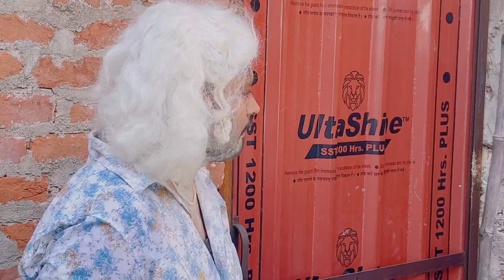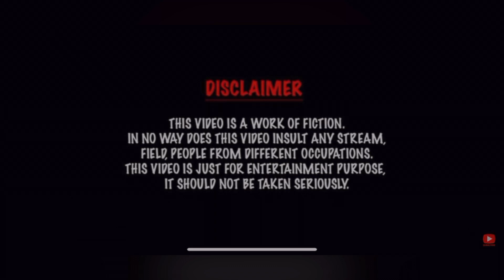पीछे तो देखो 😂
Pro pubg player has arrived. Watch my video and learn to play pubg. Become a pro player and learn to hit the headshot. My video will come every day.
Pubg is king. The best pubg player dynamo or mortal will not remain.
The fun of playing pubg game is different. Take this fun with pepper. First, get pubg’s video. Now it will come daily.
Gray by pressing the red bell icon. Necessarily click on the bell icon next to it.
I am a pubg pro player. You will find it on our channel. I will do comedy and commentary in a long video.

Ye video ham masti aur entertainment ke liye banaye hai aur mujhe umeed hai ki aaplogo ko kafi acha lagega ye video👍Do not use father’s😅😅😅
Note ~ Ak normal family me koi ladka jaise hi koi km karta hai to pahle uske baap ka reactions dekhne layak hota hai😅

Plz support me Mai aise hi funny video banata rahunga😅

Channel search !~

scary pranks
prank video call
prank buzz
Best pranks to do at home
prank meaning
prank video meaning
hot prank video,
hot bhabhi video
Middle family ka reaction
middle family aur father
middle class family ||nidhi narwal
game pubg

Vlog Channel 👀 search ?-

Sourav joshi photo
piyus joshi gaming
sourav joshi game

hastag 👀 Search🤳

Channels Name 🔍 Search

Support

Plz friends plz

Mai thak gaya hu mere pas kuch v nai hai banane ke liye video plz ak bar viral kar do video🕺

Mai content acha lata hu video ka plz support karo👍

comedy,
comedy club with champions,
comedy hub,
comedy with champions,
comedy video,
comedy movie,
comedy movies hindi full,
comedy comedy,
comedy scenes,
comedy scenes telugu,
comedy tamil,
comedy picture,
comedy achha achha,
comedy acchi acchi,
comedy akshay kumar,
comedy assam,
comedy anime,
comedy acchi wali

vlog,
vlog music,
vlogging tripod,
vlog ki starting kaise kare,
vlog stand,
blogging kaise sikhe,
vlog tripod,
vlog background music,
vlog malayalam,
vlog song,
vlog of tithi tushar,
vlog aesthetic,
vlog assamese,

food,
foodie we,
food shorts,
foodie jd,
food vlogs,
foodie incarnate,
food eating,
foodie darling,
food asmr,
food insider,

ye vlog hi hai but bahut funney hai😂😂😂